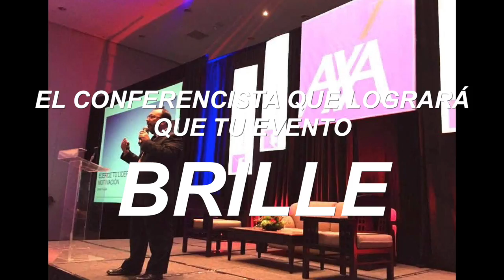Emilio Pineda Conferencista 2018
Presentamos los servicios de Emilio Pineda como conferencista en temas de Media Training, Liderazgo, Oratoria, Hablar en Público, Marketing Digital, Nuevas Tecnologíad, Marca Personal e Inteligencia emocional.